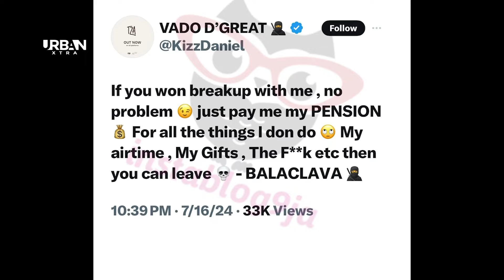UNBELIEVABLE!! 😱 Kizz Daniel Finally Confirms Split From Wife.